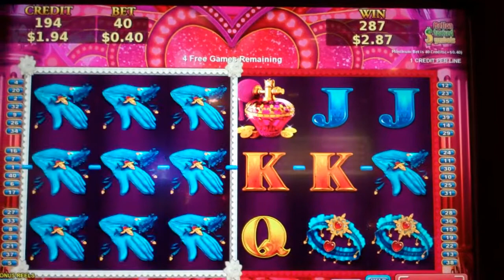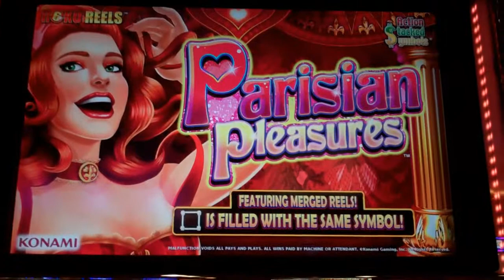Parisian Pleasures Slot Machine Bonus - 7 Free Games with Merged Reels - Nice Win (#2)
A Free Spins Bonus Round Nice Win on the Parisian Pleasures Slot Machine. A minimum of three bonus symbols in any of the six reels are needed to trigger the five free games bonus round, but getting more bonus symbols does not change the number of free games, it just awards more credits. The main feature of the bonus round are the merged reels, where a silver symbol in the bonus awarding an extra free game, as well as an additional merged reel. The goal is to get three or more merged reels, as those merged reels will have the same stacked symbols for nice line hits.